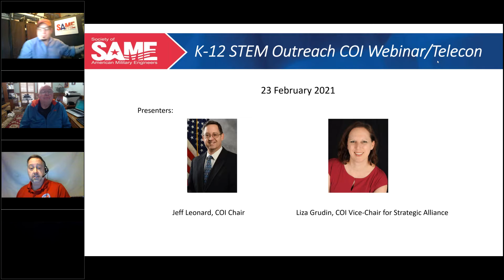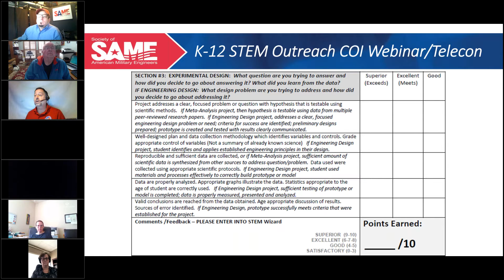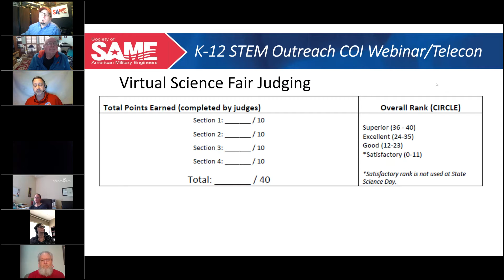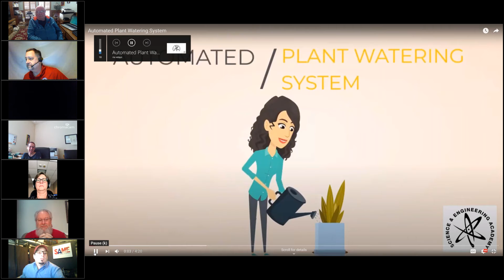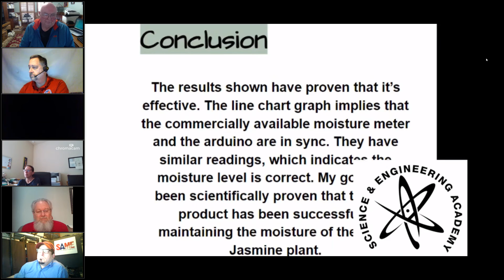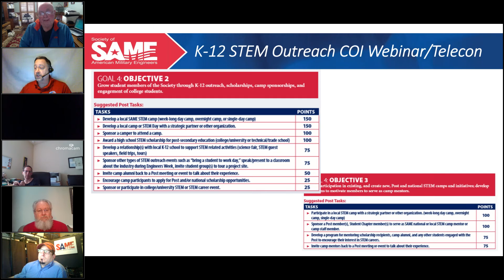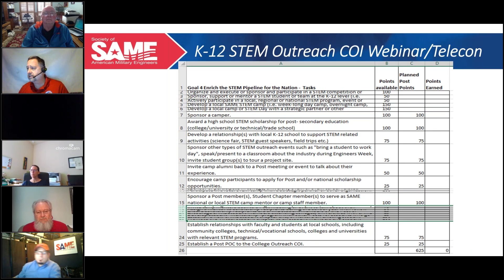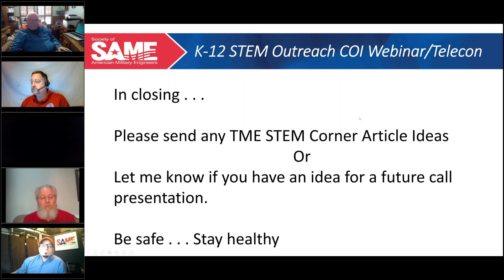K 12 STEM Outreach COI Community Call (February 23, 2021)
Agenda

Virtual Science Fairs
2025 Streamer STEM Opportunities

Jeff Leonard, COI Chair
Liza Grudin, COI Vice-Chair for Strategic Alliance